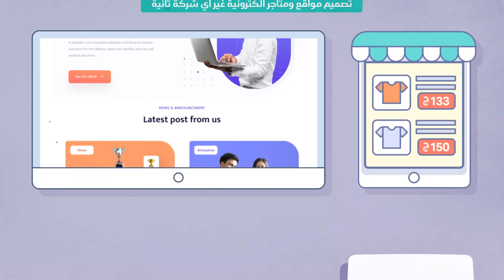DevRise - خدمات تصميم مواقع ومتاجر إلكترونية متكاملة لتنمية مشروعك | Egypt Motion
عندك خدمة أو منتج وعاوز تطلع بيه لأكبر شريحة من الجمهور ومش عارف تبدأ منين؟
احنا شركة DevRise بنقدملك خدمة تصميم مواقع ومتاجر الكترونية غير اي شركة تانية، هنحطلك خطة كاملة و هنقدملك مجموعة افكار وخدمات ملهاش حصر عشان تكبر مشروعك.
هنساعدك تتحرر من الإطار الجغرافي المحدود ومواعيد العمل الثابتة وهتقدر تبيع منتجاتك او خدماتك في أي وقت وفي اي مكان في العالم
وعلشان انت مميز عندنا مجرد ما تتواصل معانا هنحدد معاد Meeting مجاني نقولك فيه كل الخدمات والحلول اللي نقدر نوفرها لل business الخاص بيك
ومتنساش تسأل عن خدمة mini site بإيجار شهري   يبدأ  من 100 جنية